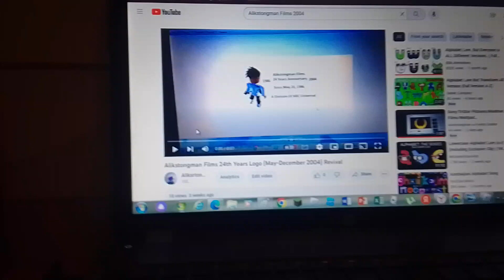Alikstongman Films (24 Years)/Xavier Original Films (2004)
Taken From Timur Vladimirovich And Alikstongman (2004).

Shown After The 20th Century Fox  Logo.